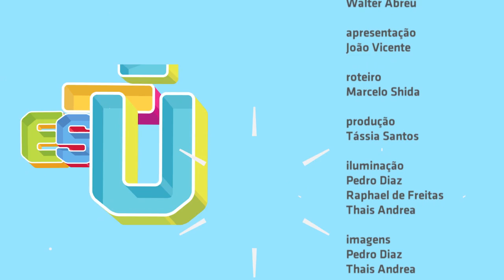"No veneno" - Strike no Estúdio Showlivre 2014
A banda Strike apresentou suas novidades ao vivo no Estúdio Showlivre dia 24 de julho de 2014.

Confira a playlist com os clipes em HD da session do Strike no Estúdio Showlivre

Perfil:
Os mineiros da banda Strike acabam de divulgar seu novo single "Sol de paz", primeira amostra de o quê está por vir no novo álbum de inéditas da banda, ainda em fase de produção e com previsão de lançamento para o segundo semestre de 2014 . O single foi composto pela dupla Marcelo Mancini e André Maini e expressa uma homenagem da banda ao avô do Marcelo, que veio a falecer em de dezembro de 2013.

O 4° disco de estúdio da banda tem previsão de lançamento para o segundo semestre de 2014, conta com a produção de Tadeu Patolla (Charlie Brown. Jr, Biquini Cavadão, Revolucionários) e será distribuído  pela gravadora Som Livre.

A grande novidade da nova obra fica por conta da entrada de Bruno Graveto (ex- Charlie Brown Jr. e A Banca), assumindo os arranjos da bateria e percussão da banda.